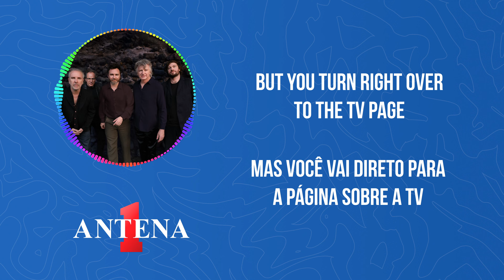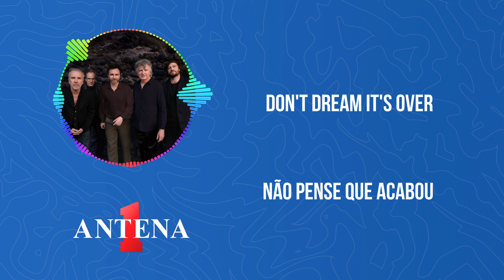Antena 1 - Crowded House - Don't Dream It's Over - Letra e Tradução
Aproveite a letra e tradução de "Don't Dream It's Over" do Crowded House, uma canção clássica dos anos 80 que ainda emociona muita gente. Com a voz suave de Neil Finn e os acordes marcantes, essa música fala sobre a importância de não desistir dos sonhos e de seguir em frente, mesmo quando as coisas parecem difíceis.
Aproveite para cantar junto e se inspirar com essa bela mensagem aqui no canal da Antena 1!

Tradução:
Há liberdade dentro
Há liberdade fora
Tente conter o dilúvio em um copo de papel
Há uma batalha pela frente
Muitas batalhas perdidas
Mas você nunca verá o fim da estrada
Enquanto estiver viajando comigo

(Ei, agora, ei, agora) não pense que acabou
(Ei, agora, ei, agora) quando o mundo vier
(Eles vêm, eles vêm) construir um muro entre nós
Nós sabemos que eles não ganharão

Agora estou rebocando o meu carro
Há um buraco no teto
Meus bens estão me causando suspeitas
Mas não há provas
No jornal de hoje
Histórias de guerra e destruição
Mas você vai direto para a página sobre a TV

Agora estou caminhando de novo
Ao ritmo de um tambor
E estou contando os passos até a porta do seu coração
Apenas as sombras à frente
Mal clareando o teto
Conheça a sensação de libertação e alívio